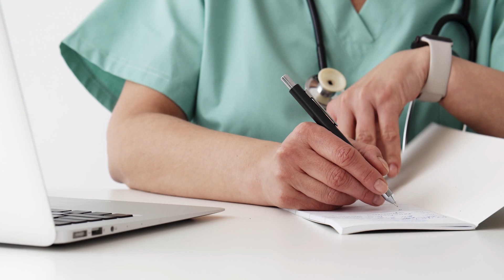Why do doctors sometimes say “We can only save one of them” when in a mother-child situation?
A couple of weeks ago, a pregnant woman in full labor went into cardiac arrest in my girlfriend’s hospital. There was no prior indication — it just happened.

This actually really was a House-type of situation: suddenly it’s a race against time, and time is not your friend (it rarely is in emergencies). Suddenly also, there are some choices to be made (tick-tock-tick-tock): if you focus solely on the mother, the baby will die, and the mother might follow soon.

If you focus solely on the baby, you might save it, but you will almost certainly lose the mother.

So in the end you try to save both, but give higher priority to the baby because mom is already dying. It’s a terrible choice which might affect both lives till the end of times, but you have no time (tick-tock-tick-tock).

The gynecologist and a general surgeon have started a C-section, while another team is trying to keep the mother alive. But the pediatrician can’t be reached, and there simply is no time to waste (tick-tock-tick-tock).

So the gynecologist opens the mother’s womb ASAP, pulls out the baby and saves it, while the surgeon tries to limit the damage to the mother — blood loss and all (tick-tock-tick-tock).

Today, the baby is alive and kicking.

But mom is still in intensive care.

(Tick-tock.)